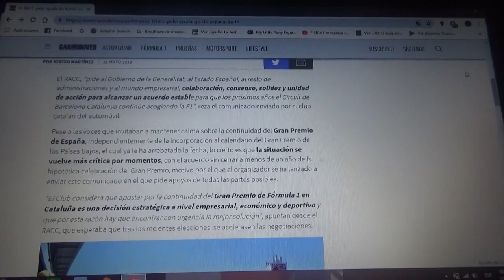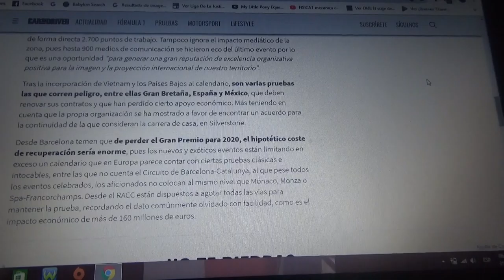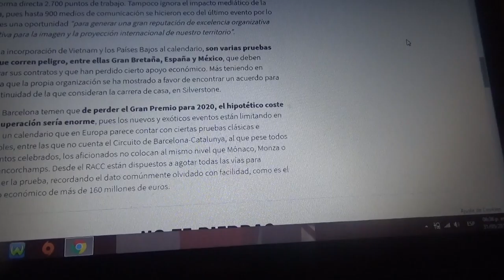RACC pide urgente que se mantenga el GP de España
Esta institución lo pide de manera urgente que el Circuit de Catalunya de Barcelona continúe en la Temporada 2020 de Fórmula 1